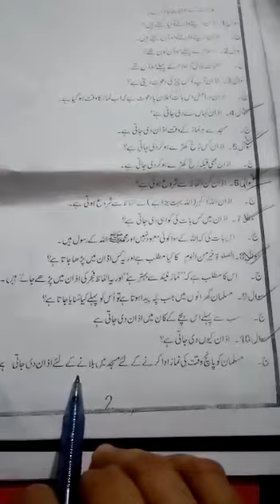May 27, 2020